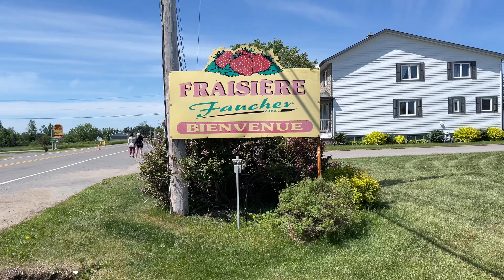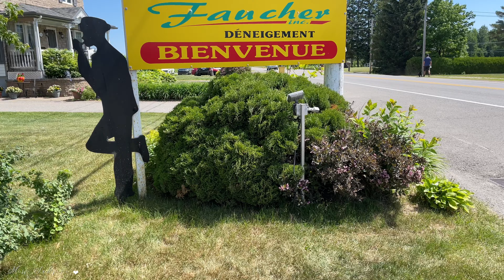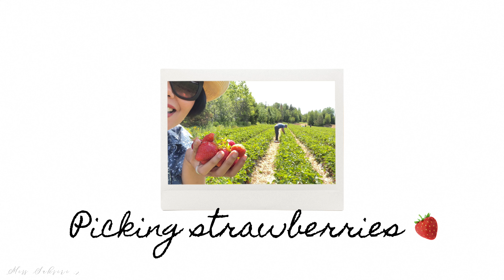ปิคนิค เก็บสตรอเบอร์รี่ ทริปสั้นวันอาทิตย์ Ep1 | Vlog Playlist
Miss Suksiri

Music Used
Lolo Popo (extended) by Mona Wonderlick
Sunday Derek Long By KineMaster